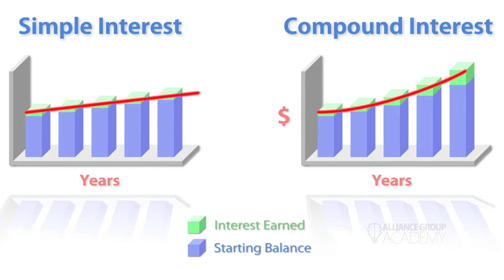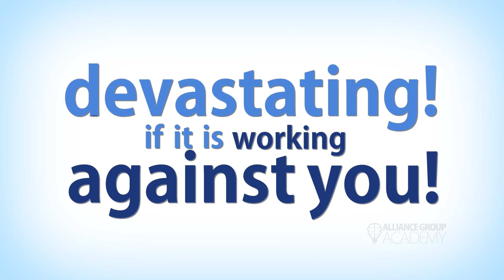Compound Interest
Compound interest:  It may be compound, but it's NOT complex!  Learn more about how compound interest can be your best friend if it's working for you, and devastating if it's working against you!